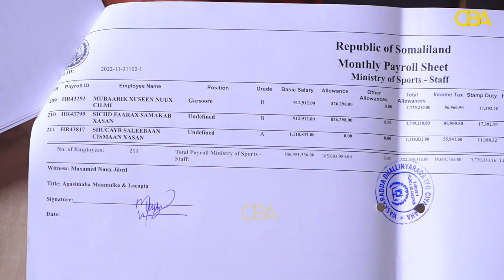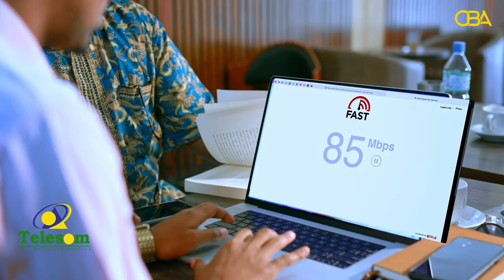"Garsooraha amaankiisa in la sugaa ma in garoonka askari loo raaciyaaba" Agaasimaha Guud Ciyaaraha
"Garsooraha amaankiisa in la sugaa ma in garoonka askari loo raaciyaaba" Agaasimaha Guud Ciyaaraha SL.